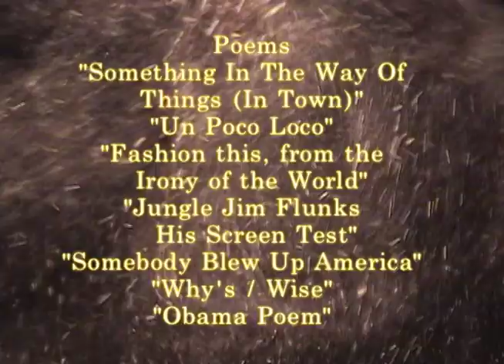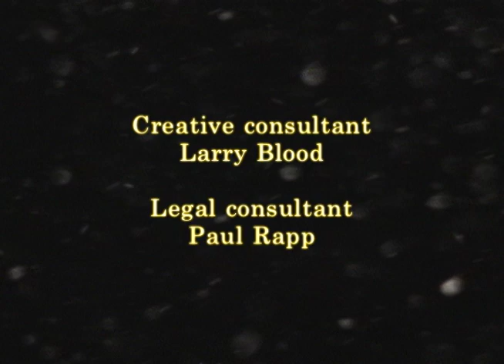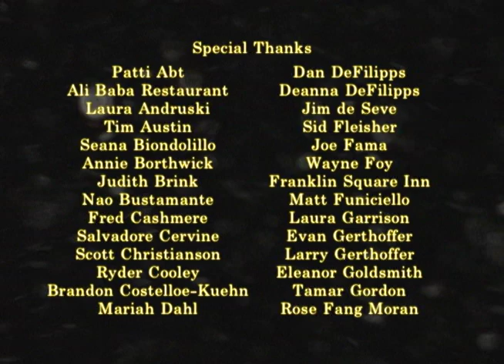Amiri Baraka with Rob Brown "Free Jazz from the Sanctuary"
The poet icon and political activist Amiri Baraka performs with Rob Brown, an eloquent and versatile saxophonist with a deep knowledge of jazz, recorded live on February 21, 2009 at The Sanctuary for Independent Media in Troy NY.

"Free Jazz from the Sanctuary" is a 13-part series of jazz performance videos featuring some of the world's most talented improvisers performing a wide spectrum of music in the genre broadly known as free jazz.  These uncompromising and inventive musicians create new languages and expressive forms, with an aesthetic and conceptual edge that challenges listeners to look at the world anew.

Like freedom itself, free jazz as a term defies definition. The name most likely comes from Ornette Coleman's 1961 album "Free Jazz: A Collective Improvisation." This music celebrates the individual voice and collective action—and, like anyone exploring the limits of freedom, the musicians who play it sometimes find themselves on the edge of what is commercially, culturally and politically acceptable. But they endure… and their quest continues!

The concerts were recorded live between 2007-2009 at The Sanctuary for Independent Media, a historic former church in North Troy.

"Free Jazz from the Sanctuary" was made possible in part with support from the New York State Council on the Arts Presenting Program and the NYS Music Fund, established by the New York State Attorney General at Rockefeller Philanthropy Advisors when investigations into the practice of “payola” or “pay for play” by major recording and broadcasting companies were resolved. These settlements stipulated that funds paid by the music businesses should benefit the residents of New York State through music education and appreciation programs.

Media Alliance, a non-profit advocate for the media arts, operates The Sanctuary for Independent Media.  It’s a place where politically engaged interdisciplinary artists experiment with aesthetic form and challenging content.  In this sanctuary, the overarching goal is to shed light on media arts’ vital role in the process of building a democratic society.